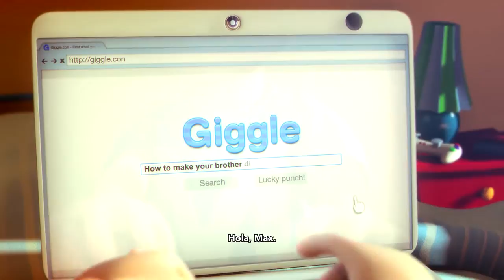Max: The Curse Of Brotherhood | #01 | Español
Max está cansado de su hermano pequeño y para librarse de él busca en internet un conjuro que recita pensando que no funcionará pero... ¡¡¡Argghh!!! Un monstruo abre un portal entre dimensiones y agarra al hermano de Max. Arrepentidos nos toca ir a un extraño mundo para arreglar el lío que hemos montado.

Si os ha gustado el vídeo dadle a "Me gusta" y "favoritos" y comentad.